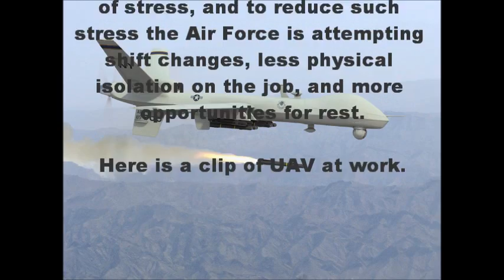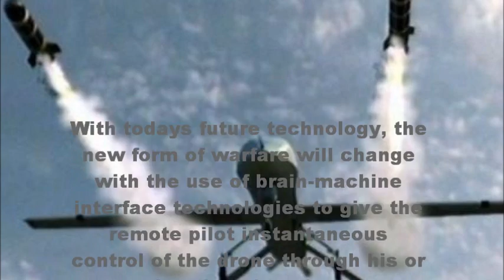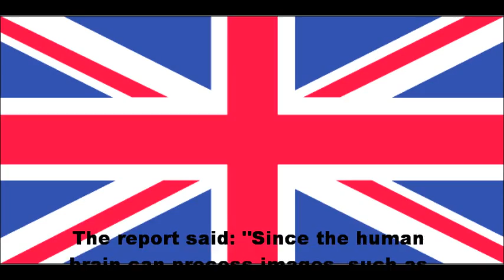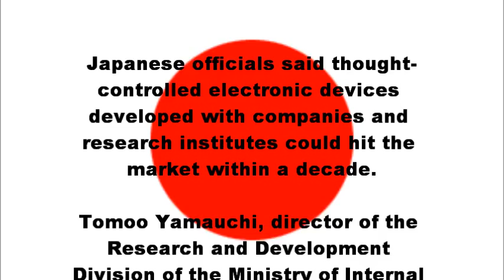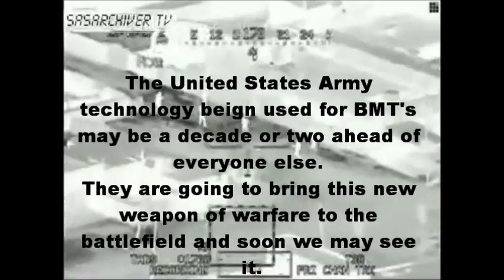Neuroscience for military purposes